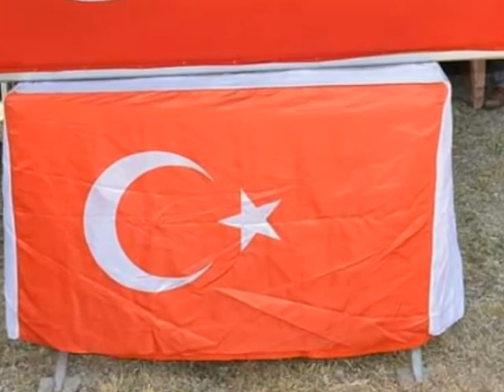ŞEHİT MEHMET KİRİK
🌿💕Şehit uzman çavuş
Elbistan'da son yolculuğuna uğurlandı🌾💕

Tedavi gördüğü hastanede hayatını kaybeden 27 yaşındaki tankçı uzman çavuş Mehmet Kirik’in cenazesi, düzenlenen askeri törenin ardından gözyaşları ve dualarla son yolculuğuna uğurlandı.